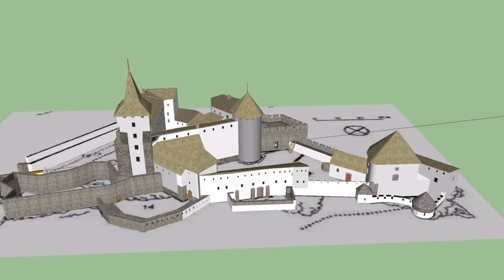Gímes vára 3D film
Gímes vára (szlovákul: Hrad Gýmeš) ma rom a Tribecs-hegység déli oldalán, 514 m tengerszint feletti magasságban, körülbelül 5 km-re északra Gímestől. Egykor a Forgách családnak volt jelentős erőssége.  A várat magát valószínűleg csak 1265 körül kezdi építtetni Ivánka fia András. Az oklevelek tanúsága szerint ekkoriban Divénykőnek hívhatták. Még a 13. században több sikertelen cseh támadás is érte a várat. Ezután birtokosai a Hontpázmány nembeliek felosztották egymás között.  A  várat a Forgách család bírta. 1412-ben a bárói család 2 tagja osztozott rajta.
    A későbbi időszakban elavulttá vált és elvesztette harcászati szerepét, sorsa a közeli Nyitra várának helyzetétől függött. A törökök 1589-ben a Gímes környéki falvakat dúlták fel, majd 1663-ban is, de a várat nem vették be.
1704-től II. Rákóczi Ferenc csapatai foglalták el, egészen 1708-ig. A trencséni csata után azonban Forgách Simon gróf is száműzetésbe kényszerült. Uradalmát elkobozták és Jan Vratiszláv kancellárnak adták el. 1712-ben Forgách Pál rozsnyói püspök vette meg tőle.
1885-ig használták ill.  lakták a várat, de mivel nem felelt meg a kor követelményeinek és az átalakítás hatalmas összeget emésztett volna fel, így végleg a faluban álló 18. századi barokk kastélyba költöztek. Egyes adatok szerint 1848-ban végleg elhagyták.   A vár elhanyagolt állapotba került és pusztulásnak indult.